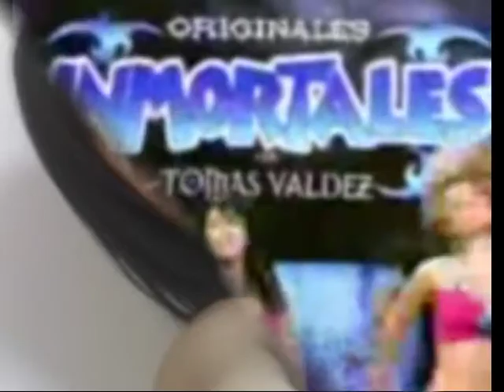Pupila Damaris Video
Video dedicado de Alberto Tadeo para Damaris Pupila .